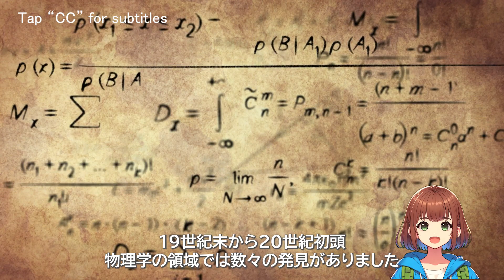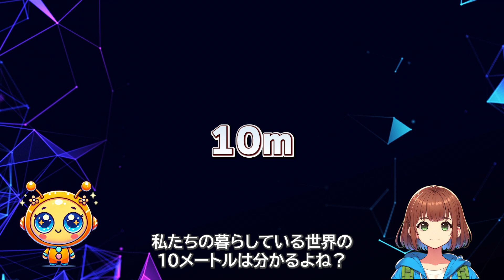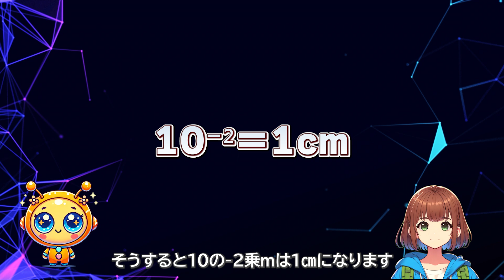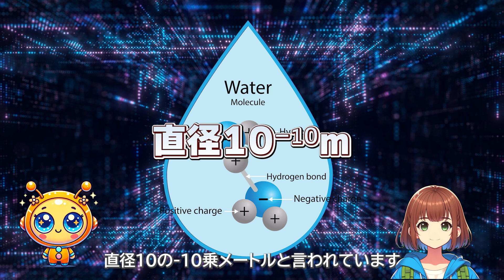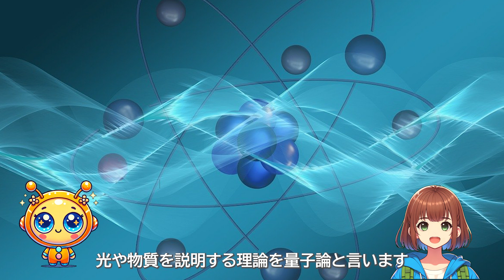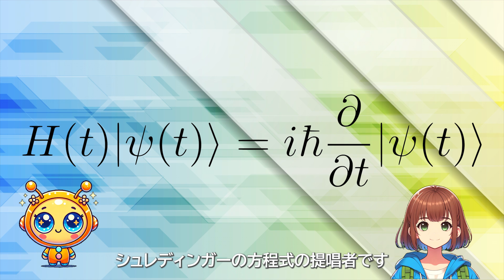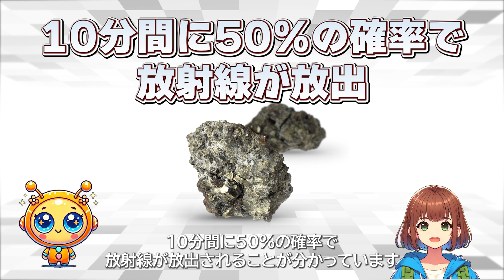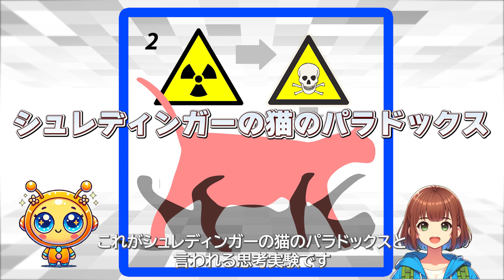【解説】量子論の不思議 シュレディンガーの猫